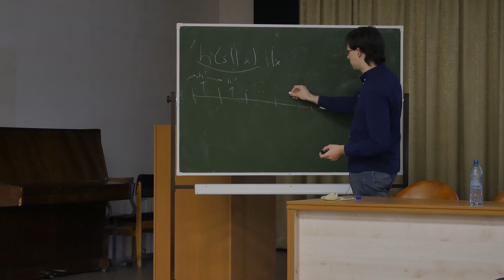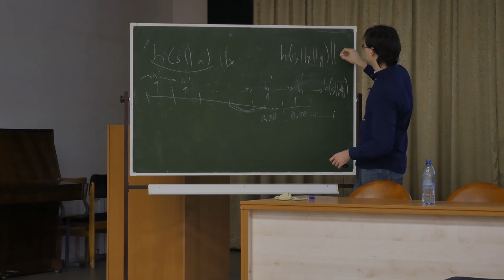Пример видеосъемки лекции с качественным звуком и видео 4k